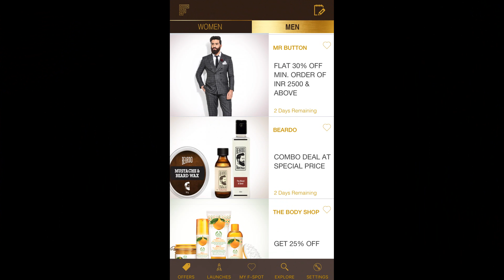F SPOT: App Preview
F-Spot is a unique app that connects you to both offline and online stores! Get connected to your fav brands!